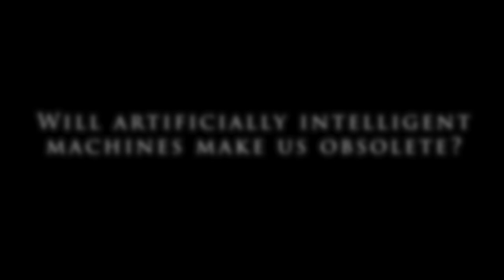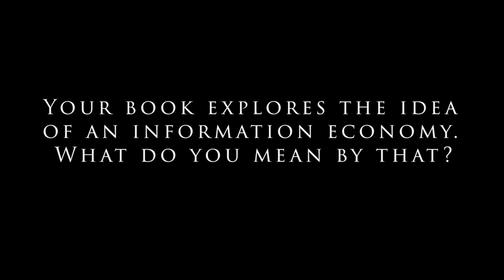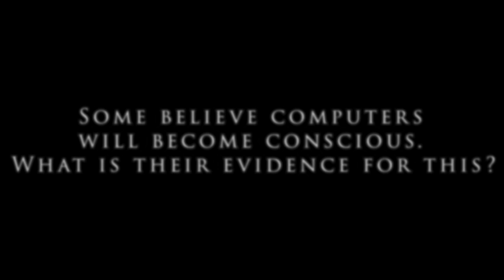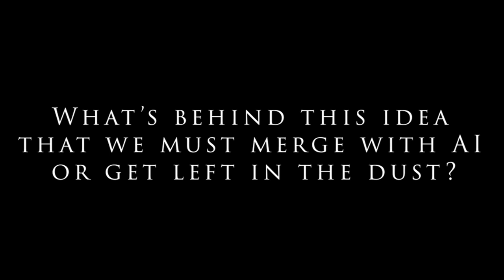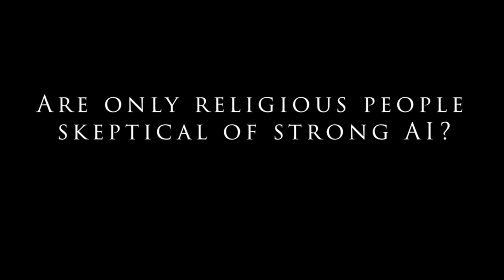Jay Richards Addresses Whether AI Machines Will Replace Most Human Workers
In this bonus interview for the series Science Uprising, philosopher Jay Richards discusses the growing fear that Artificially Intelligent (AI) machines will replace most human workers. Drawing on his book The Human Advantage, Richards argues that humans retain special qualities that cannot be replaced by "smart machines." In fact, smart machines may free humans to focus on their unique talents and capabilities.

Jay Richards, PhD, is Director, Richard and Helen DeVos Center for Life, Religion, and Family and William E. Simon Senior Research Fellow at the Heritage Foundation, and a Senior Fellow at Discovery Institute. He is the author or co-author of numerous books, including The Human Advantage; Privileged Planet; The Hobbit Party; and Money, Greed, and God.

Watch episodes of Science Uprising, plus bonus video interviews with experts from each episode